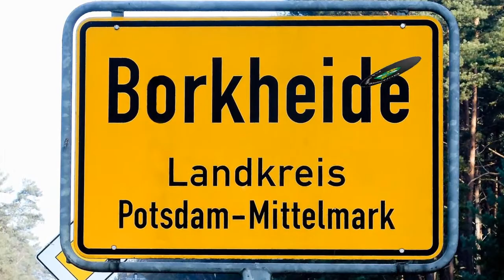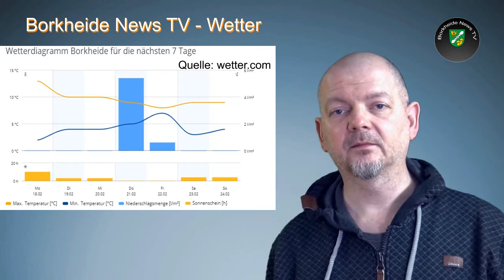Borkheide News TV am 18.02.2019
Informationen der Woche aus Borkheide: Ordnungsdienst will für Ordnung sorgen; Sunday Lunch in den Startlöchern; Hotel Fliegerheim verwöhnt Fotoeleven mit Tortellini; "Der Besondere Abend" startet ins Jahr 2019; Abenteuer in Afrika am nächsten Sonntag; BSV 90 SPG Borkheide Brück C-Jugend erfolgreich; Bsv 90 gibt Neujahrsempfang und steht vor dem ersten Spiel der Rückrunde gegen SV Linthe; in der Gaststätte am Waldbad fliegen wieder die Pfeile; Matze erklimmt wieder die Wetterleiter und das wars auch schon wieder...
Wenns gefällt freuen wir uns über einen Abo und ein Like bis zum nächsten Montag euer Team von BNTV